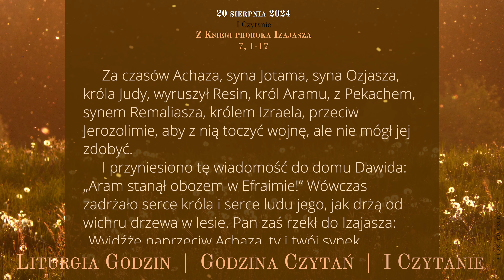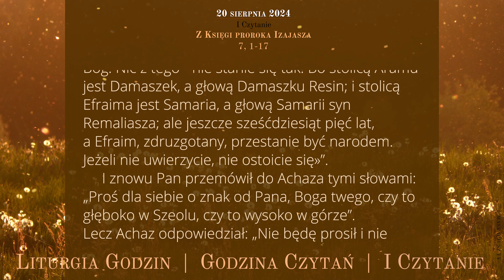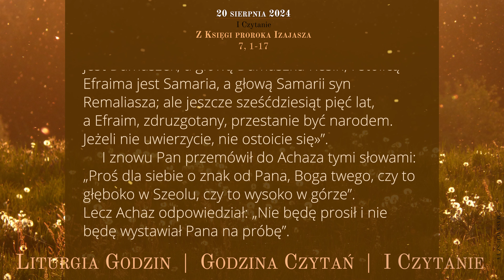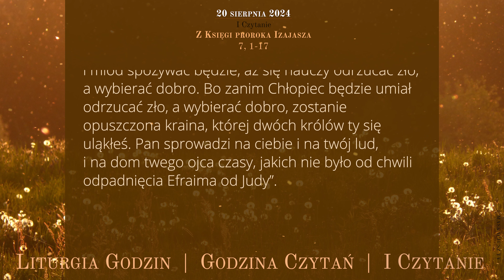GodzinaCzytań | I Czytanie | 20 sierpnia 2024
20 sierpnia 2024
XX tydzień okresu zwykłego
Wtorek

7, 1-17